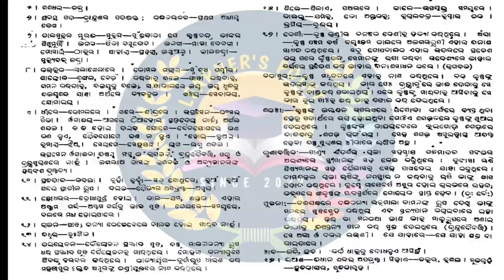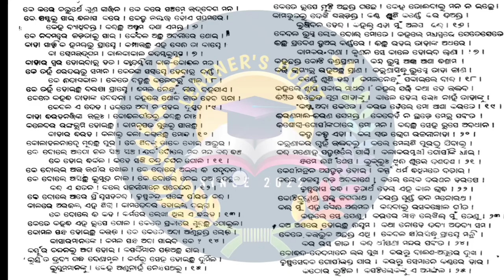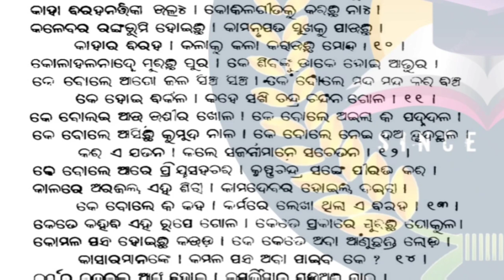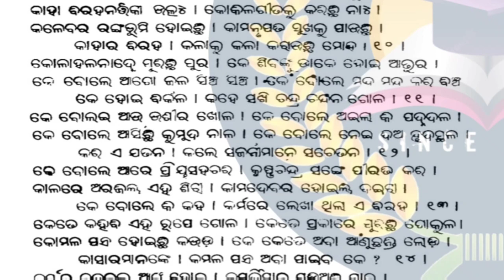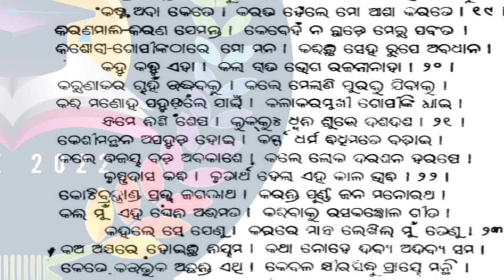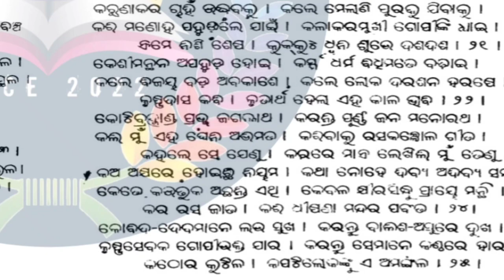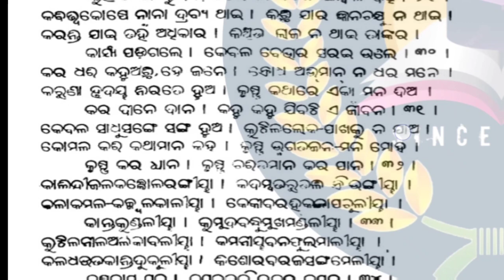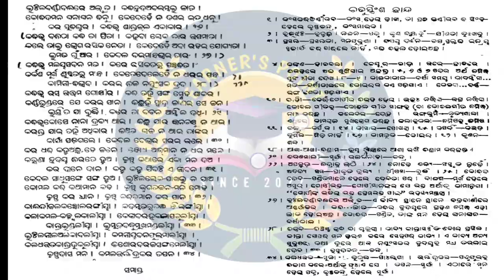Rasakallola chaturtrinsha chhanda for ssb lecturer unit 3,sec1,part4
My videos help will help you for preapering  examas like for NTA,UGC NET,OPSC,CPET,SSB and other compitetiv exams.I will help you to improv your perfrmance with my experience.So,lets start.